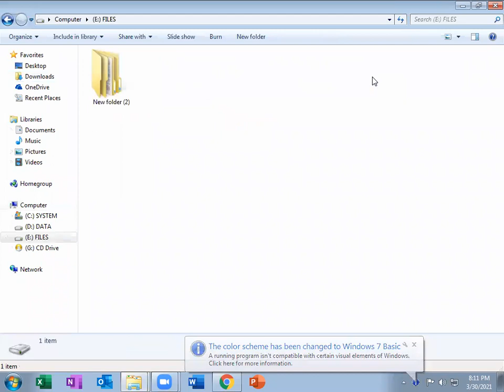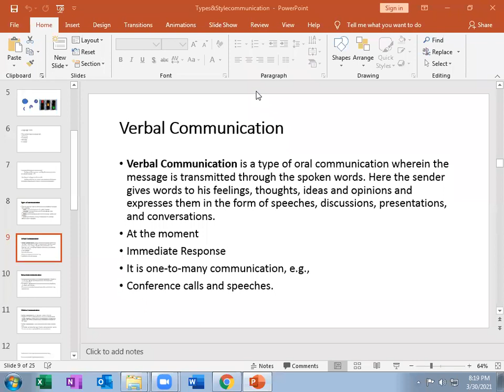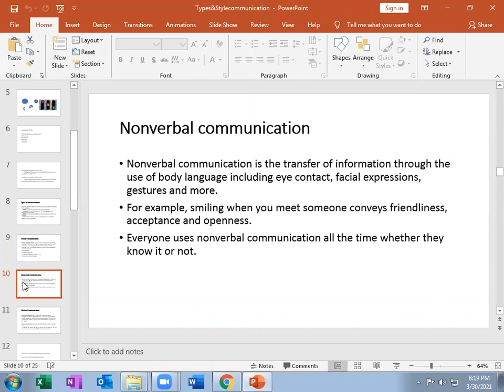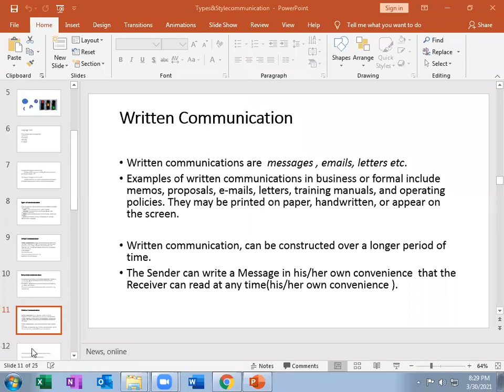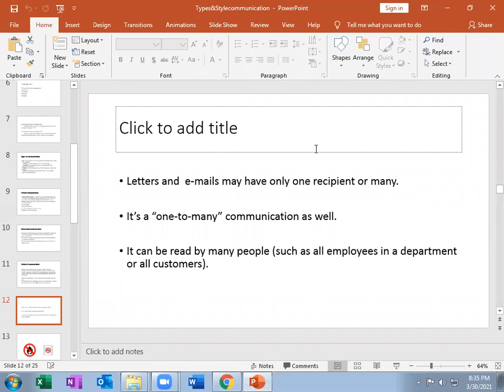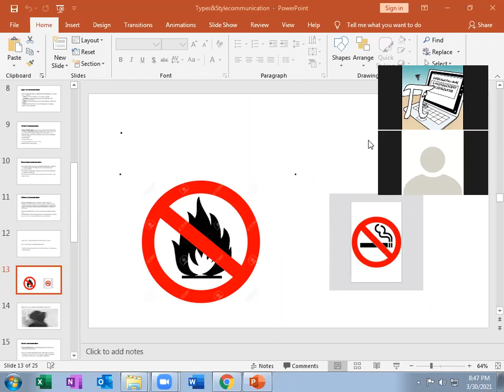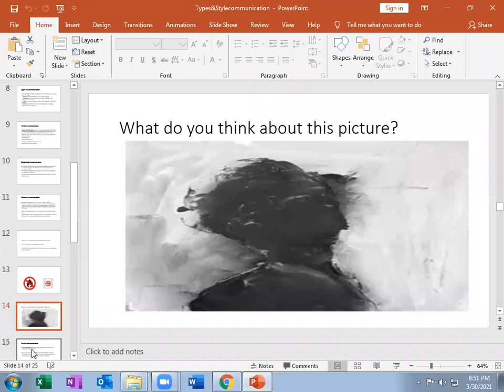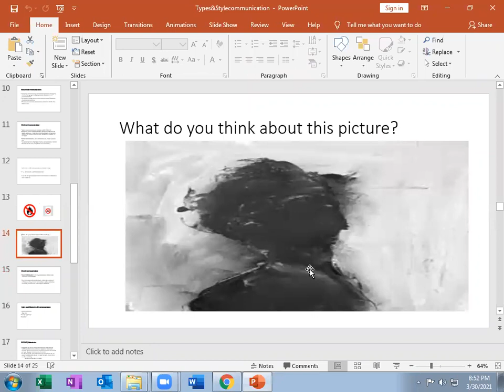Communications Skills (Types)B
This is an online Lecture of Communications skills
Instructor Ms Farha Sadia  Qureshi Benazir Bhutto Shaheed University